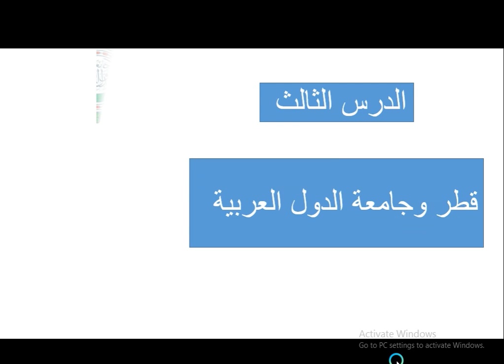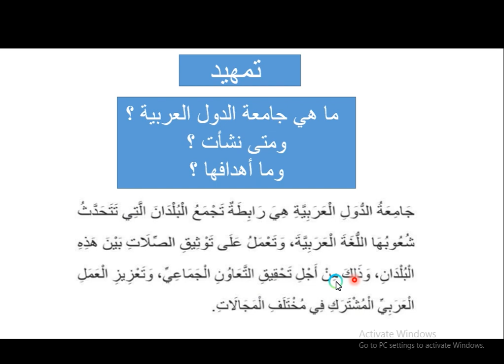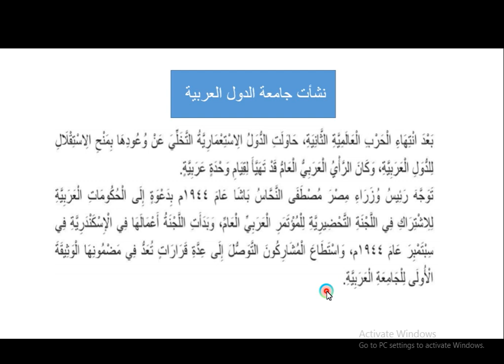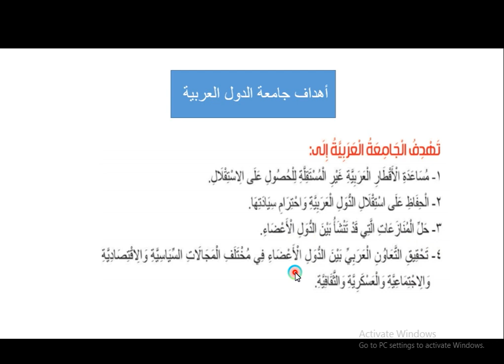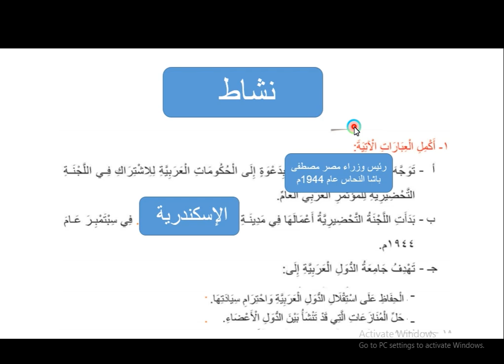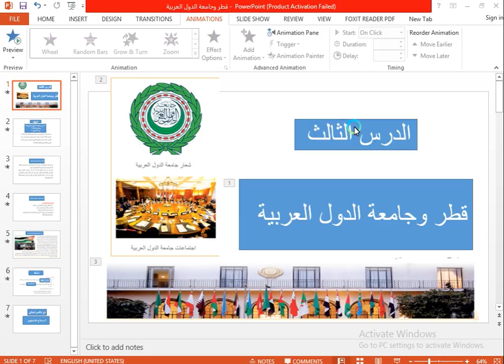تاريخ قطر صف سادس جامعة الدول العربيةG6 QH Week 14